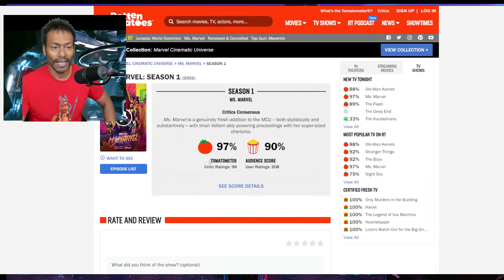My EXCLUSIVE Interview With Ms MARVEL Writer Bisha K Ali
I was able to grab a few precious moments with esteemed activist and writer, Bisha K. Ali and discuss the triumphant Ms. Marvel on Disney.